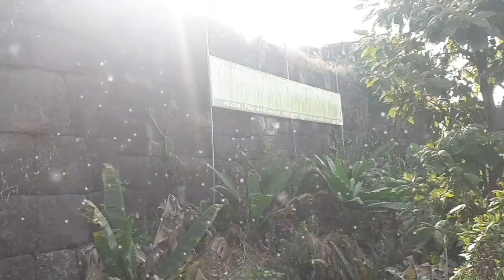घेरा यशवंतगड ३४ 🚩 रत्नागिरी राजापूर ..ghera yashwant gad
रत्नागिरी जिल्ह्यतील राजापूर तालुक्यातील नाटे या सागरी मार्गावर आंबोळगड दिशेने जाताना पहिला लागणारा सागरी रक्षक' एक सागरी किनारी दुर्ग .मुसकाजी इथे होणाऱया व्यापारावर लक्ष ठेवण्यासाठी या किल्यांची निर्मिती करण्यात आली ...रत्नागिरीपासून 60 km अंतरावर हा किल्ला आहे .या किल्यामध्ये एक भुयार आहे ते विजयदुर्ग किल्ल्याला जावून मिळते .या किल्ल्यात एक पांडवकालीन विहीर सुध्दा आहे .बऱ्या पैकी आपले अस्तित्व टिकवून हा किल्ला आजही इतिहासाची साक्ष देत उभा आहे .